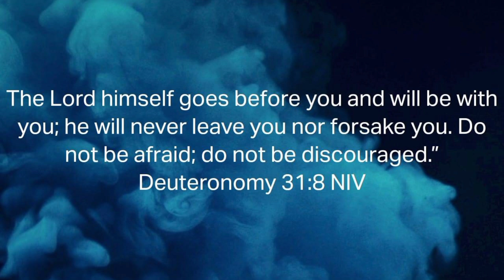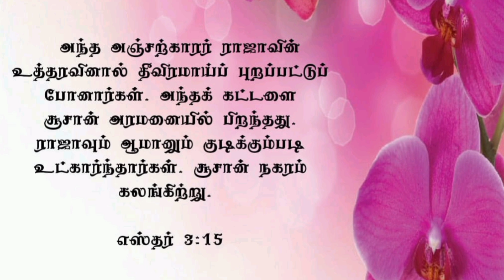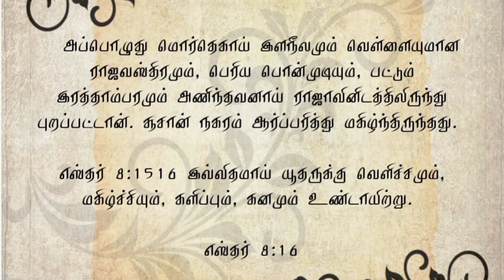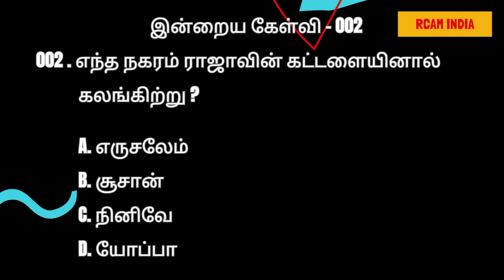பயத்தோடு, கலக்கத்தோடு இருக்கிற நீங்கள், ஆர்ப்பரித்து மகிழ்ந்திருக்கும்படி கர்த்தர் செய்வார் 💕